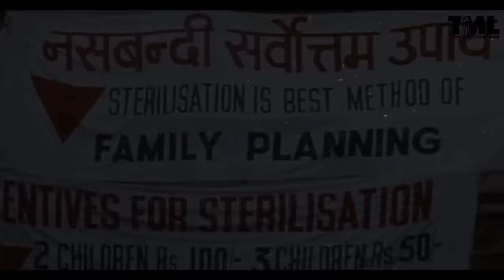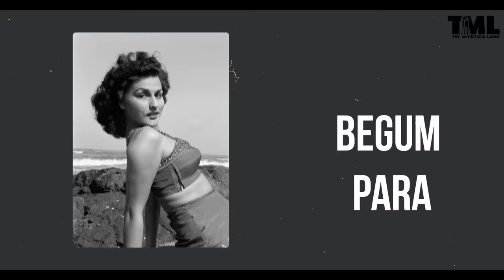Sanjay Gandhi का वो अफेयर जिसने उनका career किया बर्बाद? | Sanjay Gandhi & Rukhsana Sultana affair.